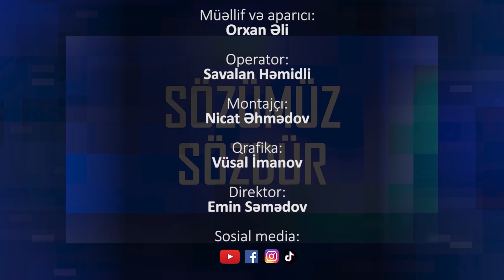Sözümüz Sözdür: Yol nəqliyyatı hadisələri / Orxan Əli - Araz Əsgərli